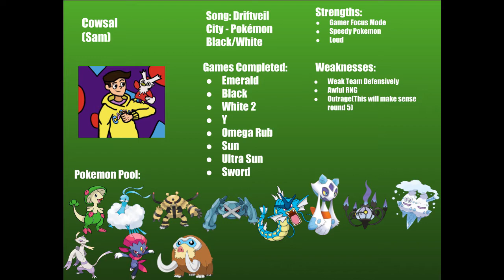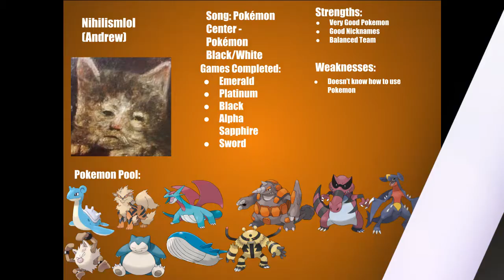Nintendo Toast Pokemmo Tournament Round One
Yes, I know I messed up when I said Viet VS Sam was first.

Lizzie VS Evan
Viet VS Sam
Travis VS Andrew